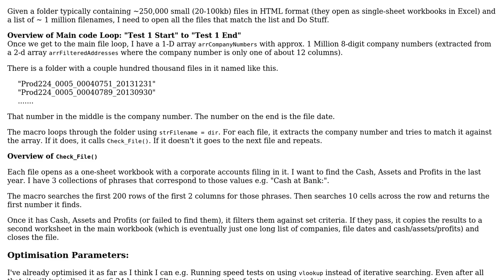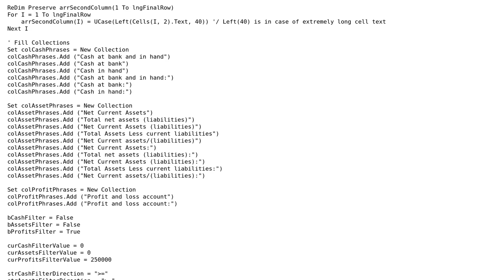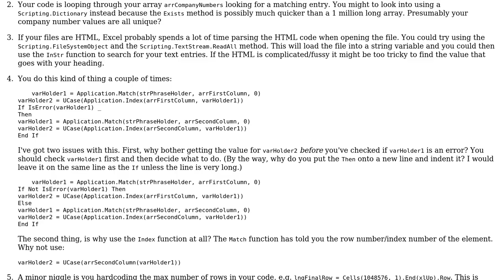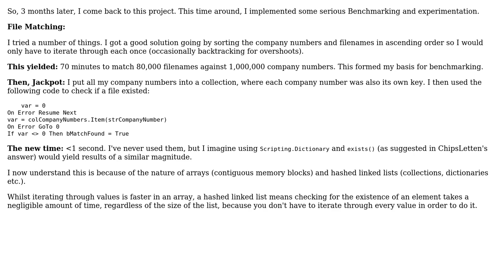Code Review: Matching between files and a list of filenames at scale (2 Solutions!!)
Code Review: Matching between files and a list of filenames at scale

With thanks & praise to God, and with thanks to the many people who have made this project possible! You are responsible for your own actions.